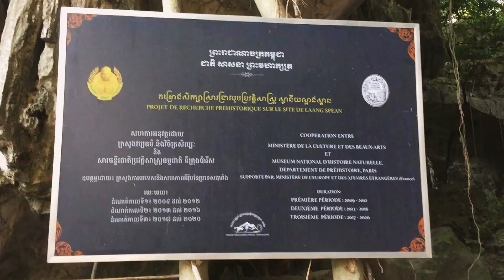HEY-KH How we travel to PAILIN, Cambodia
Pailin ( ប៉ៃលិន [pai lɨn]) is a province in western Cambodia at the northern edge of the Cardamom Mountains near the border of Thailand. This province is surrounded by Battambang Province, and was officially carved out of Battambang to become a separate administrative division after the surrender of the Ieng Sary faction of the Khmer Rouge in 1996. Pailin is known to much of the world for having long been a stronghold of the Khmer Rouge,[5] remaining under their control long after they were defeated in 1979 and serving from 1994 to 1998 as the capital of the Provisional Government of National Union and National Salvation of Cambodia. Within Cambodia Pailin is known for its natural resources, namely precious gems and timber.

Once a part of the powerful Khmer Empire, Pailin was conquered in 1558 by the Burmese under Bayinnaung and later ruled by the Siamese (Thai) until 1907 and from 1941 to 1946 when it was returned to Cambodia. It was known to the Thai as "Phailin" (Thai: ไพลิน, Thai pronunciation: [pʰāj.lin]). There is still a vibrant border crossing point in Pailin. On 22 December 2008, King Norodom Sihamoni signed a Royal Decree that changed the municipalities of Kep, Pailin and Sihanoukville into provinces, as well as adjusting several provincial borders.

MY gere
Nikon coolpix P510
Iphone 6

Edited
inshot